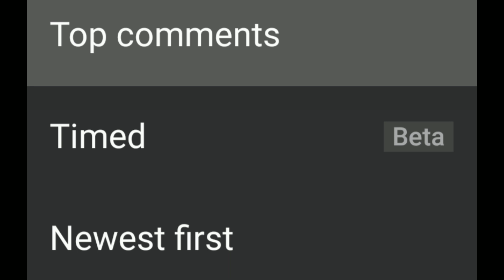New comment feature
the new feature called "Timed" which are like timestamps